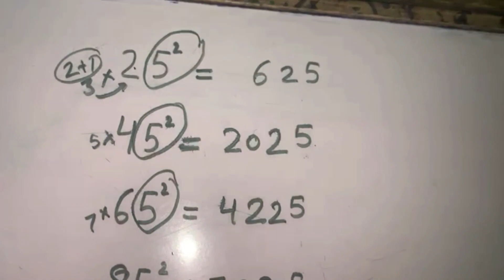2 second me square Kaise nikale वर्ग निकालने का आसान तरीका squaretrick वर्ग vedicmath #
check our channel to know more things

नमस्ते दोस्तों! मेरे चैनल पर उपाय  से संबंधित वीडियोस पाएंगे। मुझे उपाय पसंद है और मैं आपके साथ अपने सभी अनुभव साझा कर रहा हूं।

फेसबुक:
ट्विटर:
इंस्टाग्राम:

2 second me square Kaise nikale वर्ग निकालने का आसान तरीका